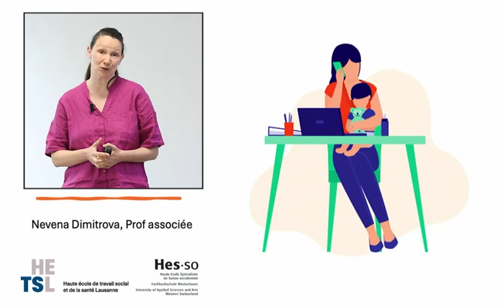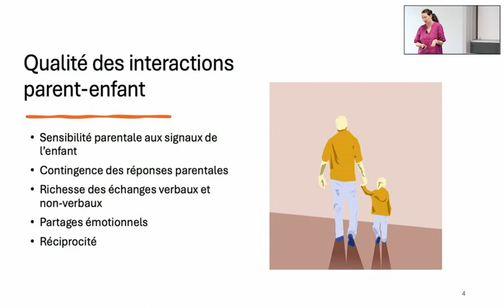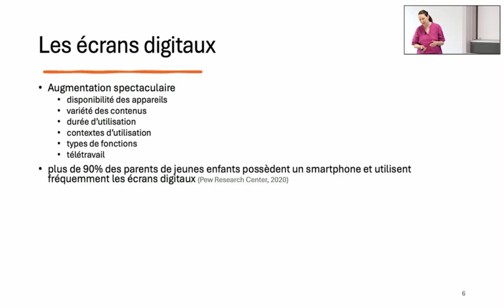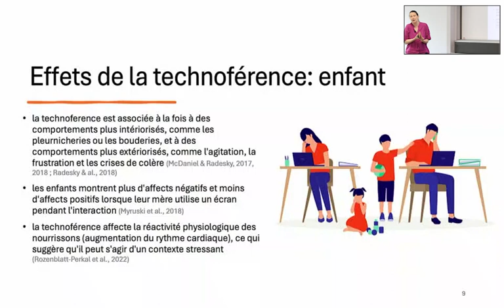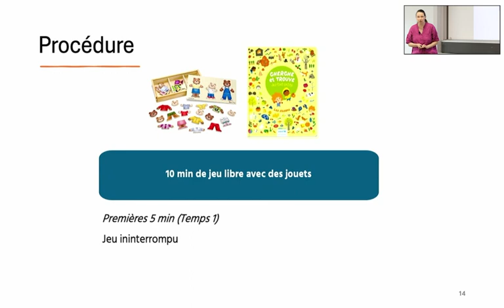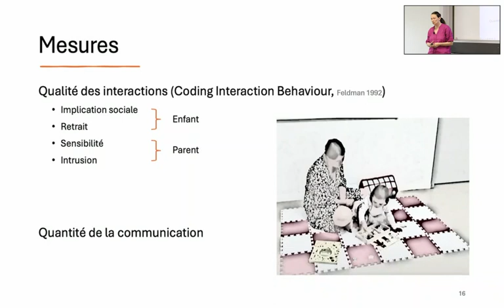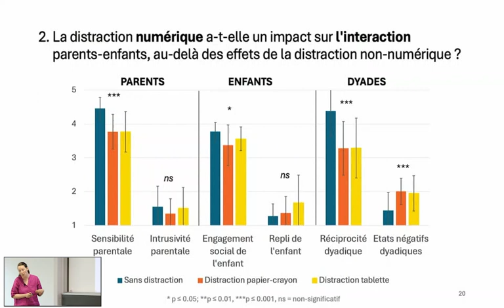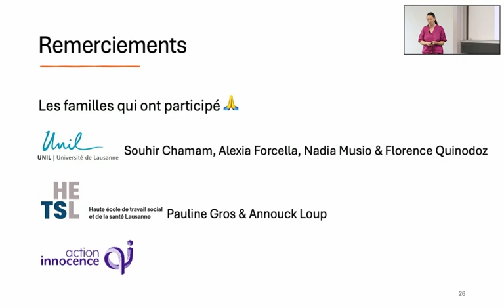Effet de la technoférence sur l'interaction et la communication parents-enfantspar Nevena Dimitrova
La technoférence, c'est-à-dire l'utilisation d'un écran par un parent en présence d'un enfant, est un phénomène très répandu qui a des effets négatifs sur l'interaction et la communication parents-enfants. Lorsque les parents utilisent des écrans en présence de leurs enfants, les interactions sont moins nombreuses et les parents sont moins attentifs et réceptifs à l'enfant. En outre, les enfants manifestent davantage de comportements négatifs, tels que les pleurnicheries, la frustration et les accès de colère. La communication est également affectée : les parents parlent et font moins de gestes à l'égard de leurs enfants et, par conséquent, ces derniers ont moins de chances de développer leurs capacités langagières. Cependant, on ne sait pas encore si la technoférence affecte les capacités d'interaction et de communication des parents et des jeunes enfants au-delà d'une distraction non-numérique. Cinquante-deux dyades parent-enfant (âge de l'enfant = 22 mois) ont d'abord joué pendant 5 minutes (T1); ensuite, le parent a été invité à remplir un questionnaire sur une tablette (condition tablette), sur un formulaire imprimé (condition papier-stylo) ou n'a pas été interrompu (condition contrôle ; T2). La communication a été évaluée en codant le nombre et le type de mots pendant T1 et T2 ; les gestes de l'enfant ont également été codés. La qualité de l'interaction a été évaluée à l'aide de l'échelle Coding Interactive Behavior. Les résultats ont révélé que lorsque les parents étaient distraits (conditions écran et papier-crayon), les enfants montraient une implication sociale plus faible (p=.028), les parents étaient moins sensibles aux signaux de communication des enfants et les dyades montraient moins de réciprocité dans leurs échanges, par rapport à la condition de contrôle. La distraction parentale n'a cependant pas eu d'effet sur la communication des enfants et des parents. Les résultats suggèrent que la distraction parentale a une incidence sur la qualité de l'interaction, indépendamment du fait que les parents aient été distraits par un questionnaire papier-crayon ou par un questionnaire sur écran. Ces résultats sont probablement liés à des facteurs complexes concernant les expériences et les habitudes des jeunes enfants par rapport à l'utilisation de l'écran par les parents.